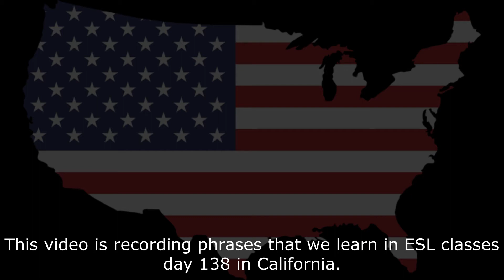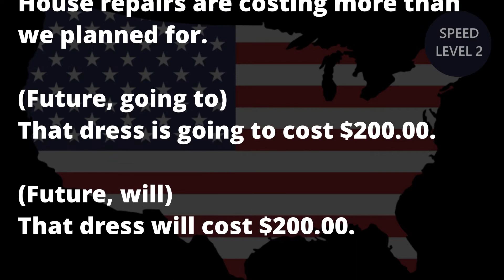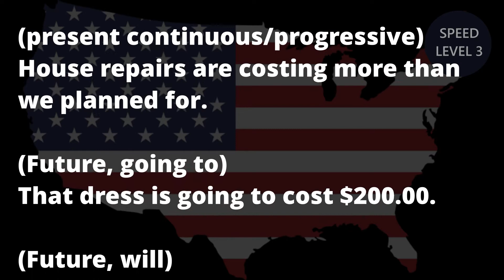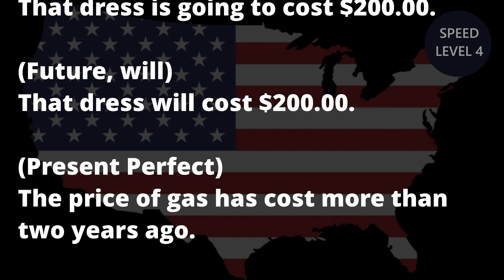[英語リスニング]3分語学研修 初級 Day138